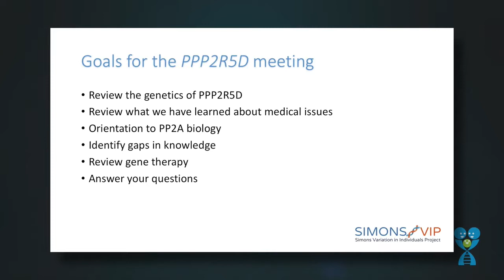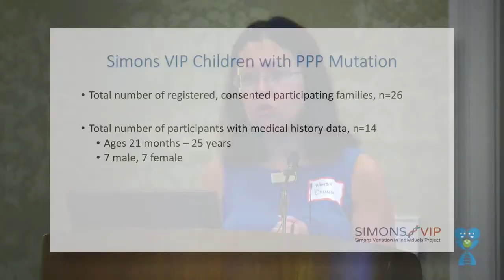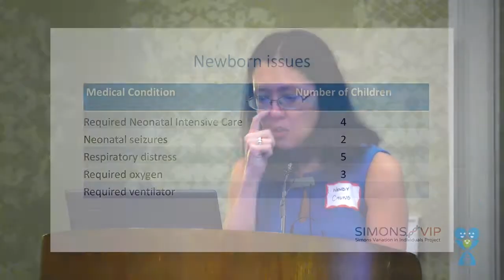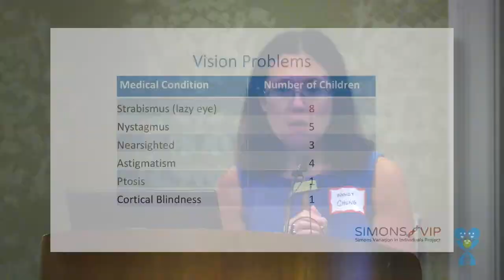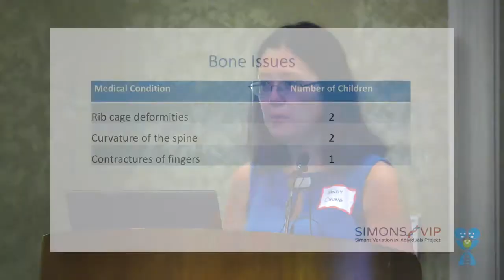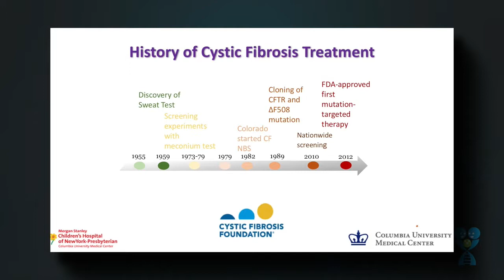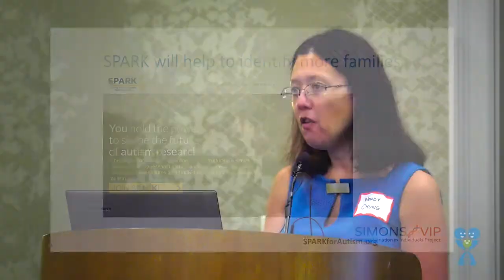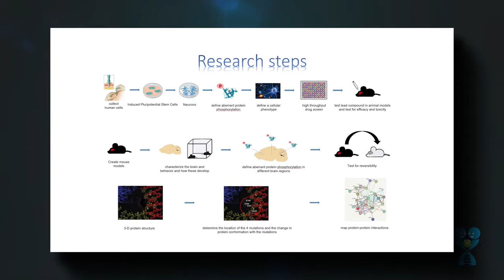PPP2R5D Conference Dr Wendy Chung Introductory Talk